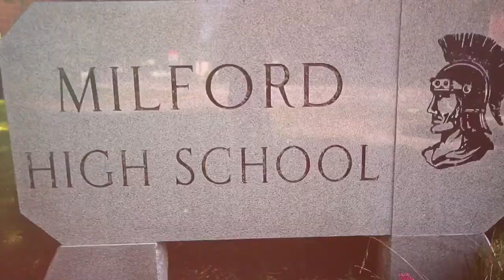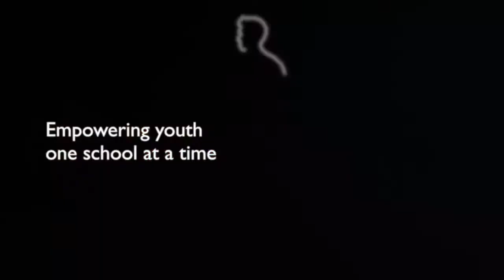Back to school speaker empowers students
Lad in a Battle LLC holds motivational presentations for High schools, colleges, conferences and organizations. The results continue to prove how much it works. Inspiring youth by using music, personal stories and videos!